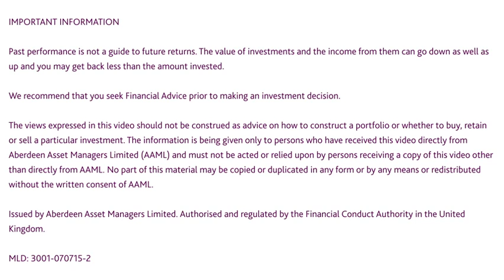New India FINAL v4 HD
New India Investment Trust: A broad-based portfolio of quality companies